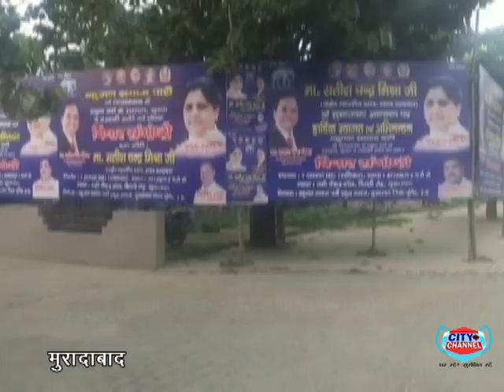बहुजन समाज पार्टी के राष्ट्रीय महासचिव सतीश चंद्र मिश्रा शनिवार को पहुंचेंगे मुरादाबाद